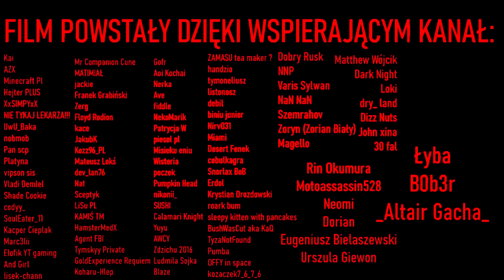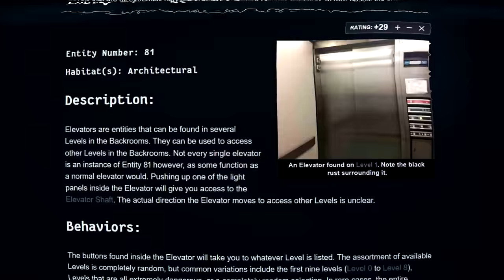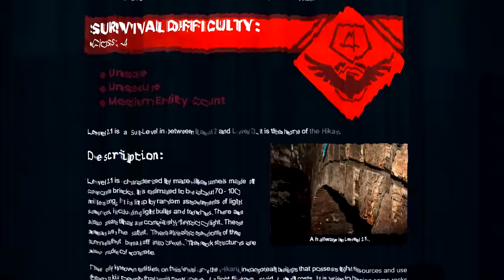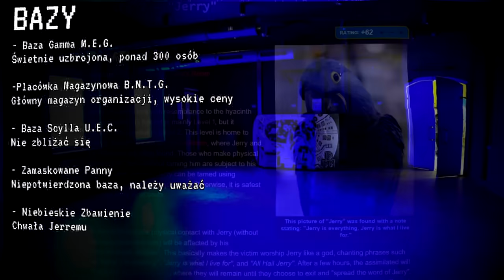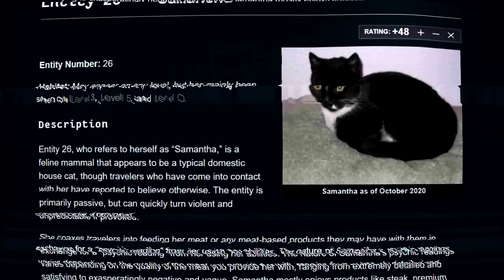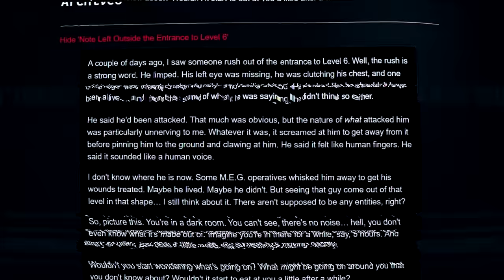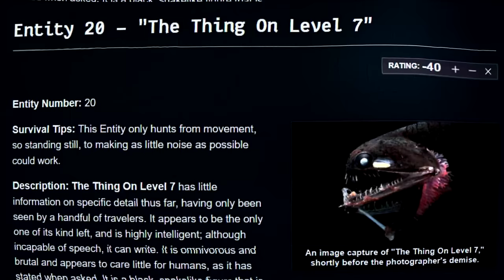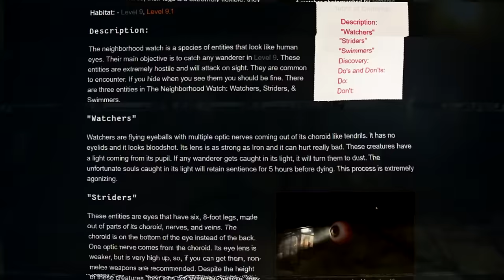BACKROOMS Poziomy 0-9 wyjaśnione.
Witajcie w Backrooms, niekończących się korytarzach i nostalgicznych labiryntach, dzięki którym odwiedzicie najgłębsze zakamarki waszej podświadomości...

00:00 - Intro
00:29 - POZIOM 0 - Poziom Samouczkowy
03:48 - Manila Room
04:43 - POZIOM 1 - Strefa Mieszkalna
08:32 - POZIOM 2 - Pipe Dreams
11:12 - POZIOM 2.1 - Betonowe Jaskinie
11:56 - POZIOM 3 - Stacja Elektryczna
17:12 - POZIOM 4 - Opuszczone Biuro
19:43 - POZIOM 5 - Hotel Terroru
25:35 - POZIOM 6 - Gasimy Światła
29:23 - POZIOM 7 - Thalassophobia
34:32 - POZIOM 8 - System Jaskiń
37:55 - POZIOM 9 - Przedmieścia
39:36 - Outro

Omawiane materiały:
➤ Poziom 0
Autor: u/Deveyerr, przepisane przez eoisle
Tłumaczenie: Manganian

➤ Manila Room
Autor: Hikarinu

➤ Poziom 1
Autor: u/ThePizzaEater1000, przepisane przez etoisle
Tłumaczenie: Manganian

➤ Poziom 2
Autor: u/M654z, przepisane przez 1000dumplings
Tłumaczenie: TonyHere

➤ Poziom 2.1
Autor: 1000dumplings

➤ Poziom 3
Autor: u/M654z, przepisane przez Natedagreat563

➤ Poziom 4
Autor: u/M654z, Stretchsterz
Tłumaczenie: Manganian, Nemriuu

➤ Poziom 5
Autor: Discord13, przepisane przez Stretchsterz, ratscrapz

➤ Poziom 6
Autor: u/ThePizzaEater100, u/Mileisbored, przepisane przez Abe Venrick, przepisane przez 1000dumplings, a następnie przepisane przez Bart0nius
Tłumaczenie: Excel2020

➤ Poziom 7
Autor: u/Bart0nius, u/M654z, przepisane dwukrotnie przez u/Bart0nius
Tłumaczenie: TonyHere, Vladi i Manganian

➤ Poziom 8
Autor: u/Bart0nius, u/avolded, przepisane przez Stretchsterz

➤ Poziom 9
Autor: u/Bart0nius, przepisane przez Stretchsterz
Tłumaczenie: Tepaj